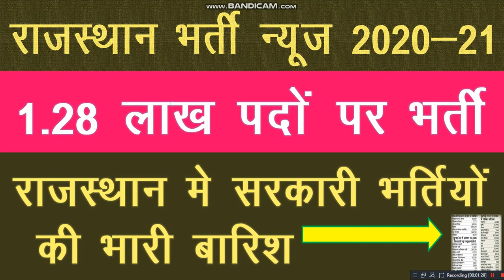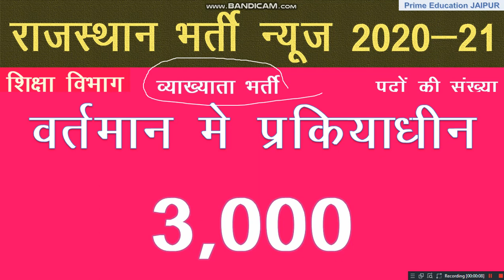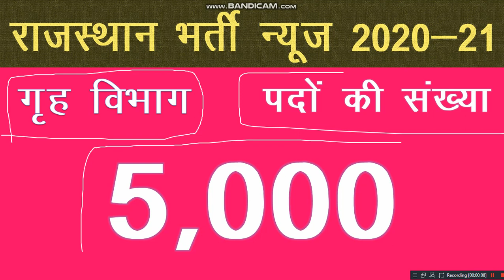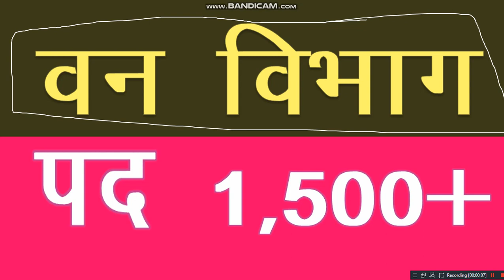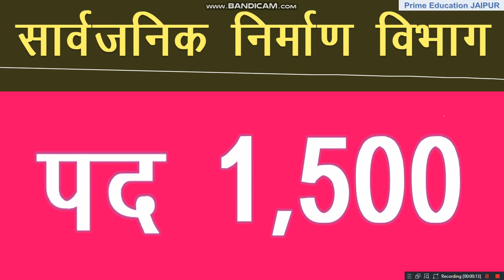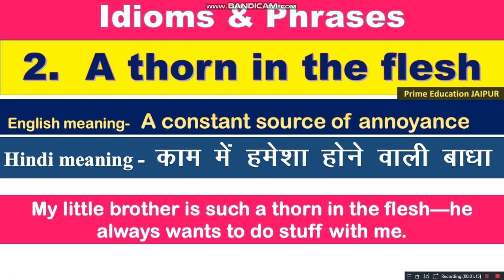RAJASTHAN GOVT. VACANCY UPDATE 2020 - 2021 NEW